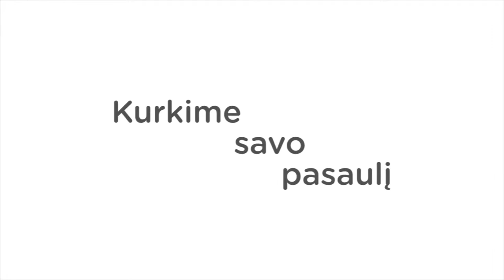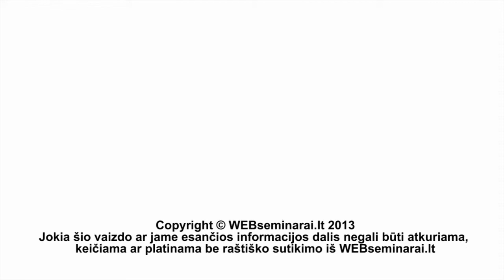AURIMAS GUOGA -- „Žydai apie pinigus"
Žydai ir turtas yra lyg sinonimai. Jų išmintis ir verslumas turi daug legendų ir mitų. Tačiau kaip ten yra iš tikrųjų? Kuo jie tokie ypatingi ir kokie magiški triukai padaro žydų tautą tokius imlius verslui ir sėkmingus jame? O gal tai nėra jokia magija ir stebuklai, o tik smulkūs niuansai, kurie nuo seno būdingi žydams?